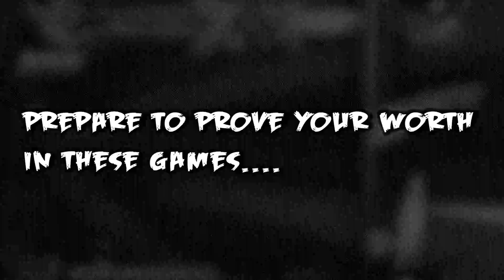The Invasion Trailer